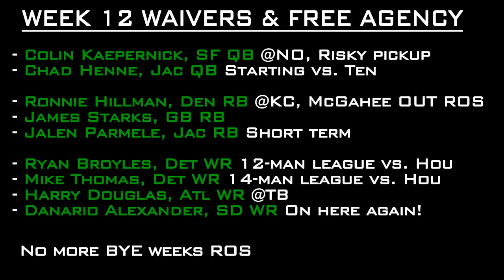Fantasy Football Week 12 Waivers (2012)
List of waivers and free agency pickups for Week 12 of fantasy football. We're approaching playoffs in the 2012 fantasy football season and you want to check out these top waiver pickups for Week 12. This week, I have 14 waiver wire pickups that can help your team and I also discuss a few options that you should avoid this week if you have a decent replacement available.